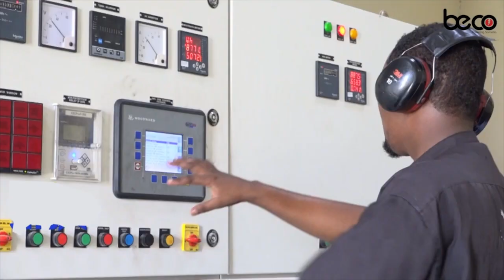WARARKA SOMALI CABLE TV IYO CABDULLAHI AXMED CALI 30 06 2023